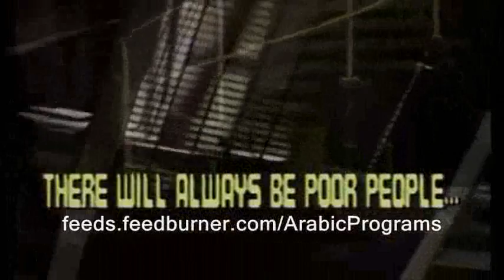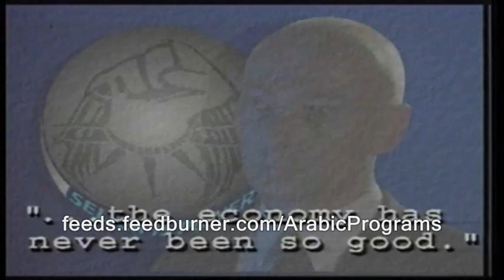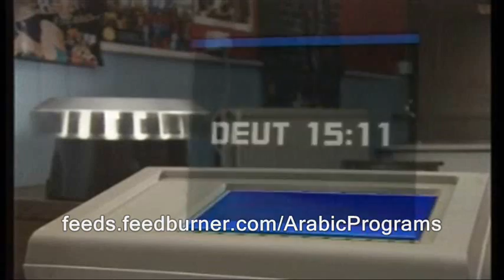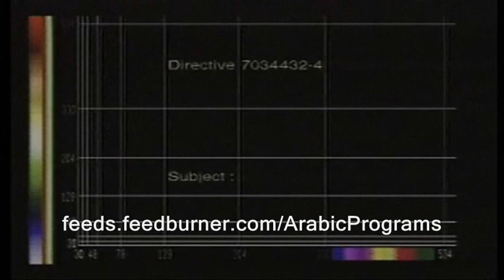Illegal Access - Arabic Clip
What's in the parcel? Who is in control and why are they trying to block out certain computer files? Sarah and Billy have been brought up to believe what the computer says, but they begin to discover some terrible truths about poverty war and injustice.